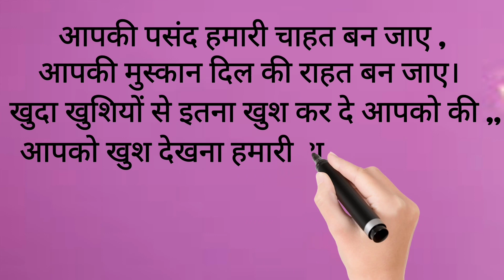happy birthday to you, happy birthday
happy birthday to you,happy birthday,birthday wishes,happy birthday shayari,birthday wishes shayari,

Dosto aaj ki es video me maine birthday ki shayari apke liye likhi hai joki AAP kisi ko wish kar sakte hai ya greeting card likh kar wish kar sakte hai asha karate hai hai ki apko bepanah ayegi thank you so much

Queries Solved,

1.
2.
3.
4.
5.
6.
7.
8.
9.
10#greetingcard
11. Birthday ki shayari
12. birthday ka shayari
13. birthday wali shayari
14. birthday wala shayari
15.
16. happy birthday ki shayari
17. happy birthday ka shayari
18. happy birthday wali shayari
19. happy birthday wala shayari

created by
Kapil Sharma
and R.D.Sharma